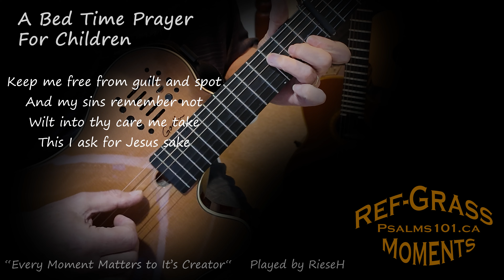Now I Lay Me Down To Sleep, a Simple Children's Prayer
Sung to the tune of "Twinkle Twinkle Little Star" this simple children's prayer is known and beloved to many who often sang it on their knees, by their bed side, together with their Mom and Dad.

It continues to be popular because of it's simplicity and the comforting knowledge that it evokes of a Heavenly Father that has all things in His hands.

His divine providence is a mystery too great for us to understand, yet it is such a wonderful comfort to be able put our trust in it, every night again before we go to sleep.

Even when sung in deepest sadness, or in times of great trouble, all alone, in the darkest hour the prayer is always heard by anyone who puts their trust completely in the Lord.

Psalm 56:8 - You have kept count of my tossings; put my tears in your bottle. Are they not in your book?